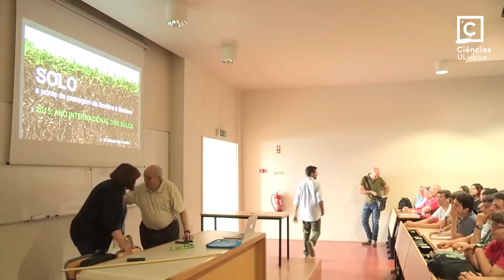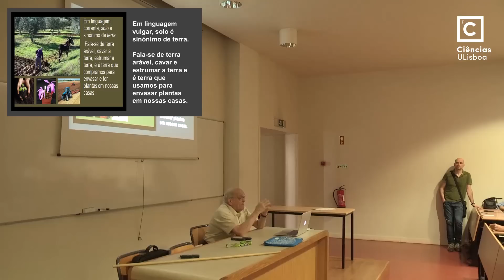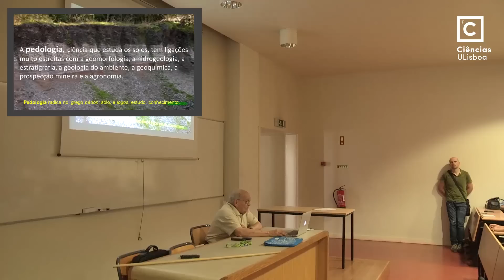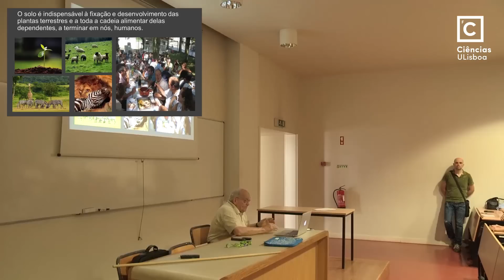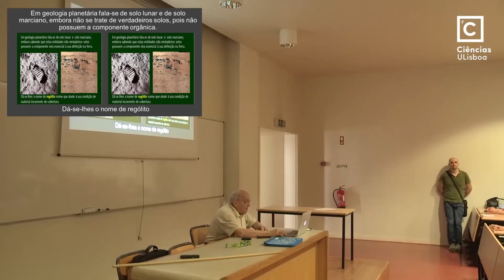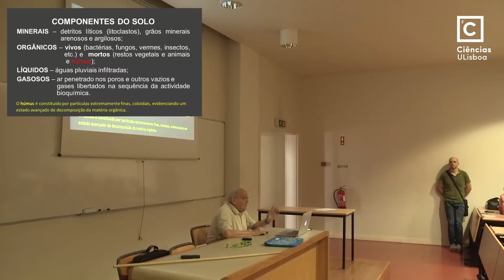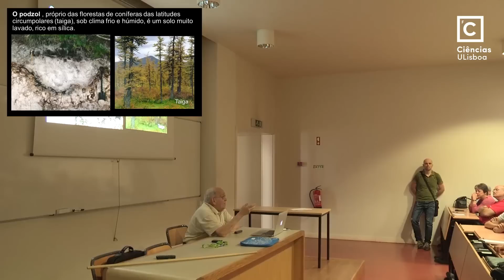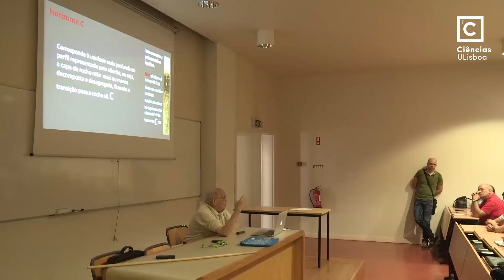Aula Aberta "Solos" Prof. A. M. Galopim de Carvalho FCUL 2015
Aula Aberta sobre "Solos" realizada por o Prof. António Galopim de Carvalho no dia 25 de Maio de 2015 organizada pelo Núcleo de Estudantes de Geologia e com a colaboração com o Departamento de Geologia Faculdade de Cências da Universidade de Lisboa.